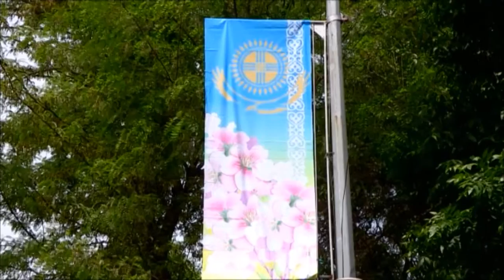Аллея у мемориала Славы готова к майским праздникам